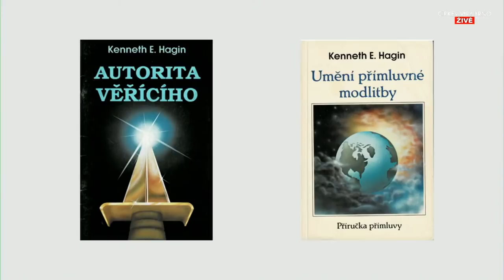Marie Hasová - Pokoj vám, modlitby v jazycích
Marie Hasová, záznam živého vysílání, 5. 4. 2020, Brno